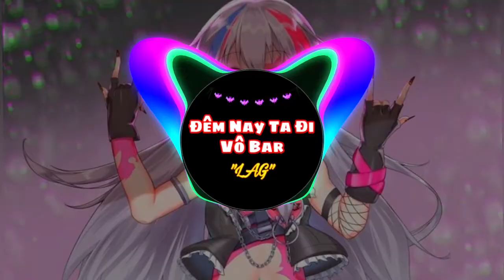Hôm nay ta đi vô BAR || LAG || GARRICK (video lyric) || Pod.sinato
HÔM NAY TA ĐI VÔ BAR || LAG || GARRICK || PROD.SINATO

Ver 1
Hôm nay ta đi vô bar
Trên con xe Toyota
Thuong dùng là chai whisky
Chu không phái coca cola
Buoc vào sånh nhin biết sành điệu
Nên các em gái nhin anh thay yêu
Nhung hôm nay sao đèn chói quá
Nhac cu dâp than thái cú feel
Sang bàn bên nâng ly chào hói
Nhin anh ngâp ngừng em không chju nói
Đường cong sao quá nóng bóng
Bao nhiêu chàng trai sao mà chju nôi
Em theo anh thì chãc gāy cánh
Tai vi anh đây it có lành manh
Nhà anh ngay khúc Binh thạnh
Nhung trói em lai thì anh không đành
Tai thay curng anh nâng nhu trứng, anh húng nhu hoa nên ôm vào lòng
Em hoi tinh yêu màu gi? Anh liên trå lôi tinh yêu màu höng
Anh dat 1 đoạn đuòng dài may em không lé thi thôi cung uống
Uong can cho hết đêm nay nếu em có mêt anh dua ve phòng
Nham måt, nham måt gio tay 1,2,3 nào ta cùng nháy
Vi hôm nay chính là tht 7 không phâi ngày thuong nên hoi bùng cháy
Con măt em mo huyên "mo" vậy mà em lai đoi uõng thêm
Tan huong cuộc choi suốt đêm rði trao cho nhau ny hôn nong cháy
Ver 2
Neu thay ngộp ngac thi ta bung lya
Minh quay say đăm ớ trong phòng riêng
Cho em toàn là nhung lya
Anh cho em thāy xứ sở thân tiên
Mói nua viên mà thấy chóng mặt
Con kiu anh ké cho thêm duong ke
Công nhan nhin em nóng thật
Em an xúc xích hay là suon que
Yee.. lãc cái hông bên phåi rôi vó nhę cái mông bên trái
Lên giurong thì ta cùng tråi hôi sao đàn ông nhin gái không khoái
Vông 1 em hoi căng tròn turong đâu là 2 cái bánh bao
Diva đêm nay đep nhất đó chính là em sáng nhu ánh sao
Outro:
Chuyen bay hàng không häng VN Eive đang chuän bị dat den cánh giói hu vo
Cám phien moi ngurôi chinh điện thoai sang chê độ bay de chúng së đốt cháy độ bê vào đêm nay
Moi nên nhäm mătttt

📌 TUẤN SMOKE REMIX
🖇 Đây là kênh chuyên làm về nhạc có trên TiK Tok, Nhac TiK Tok Việt Nam, TiK Tok REMIX , TIK Tok China... VV

💡Mọi hình ảnh , âm thanh không thuộc về tôi, kênh làm video chỉ mang tính chất giải trí, không cố ý xúc pham bản quyền .Nếu có khiếu nại về bán quyên trên kênh của tôi xin trực tiếp liên hê qua địa chỉ
+ Video sẽ được gỡ ngay lập tức nếu có sự phản hồi từ phia bản quyền, Cảm ơn !

💡 VAll images and audio on the channel do not belong to me, the video is for enterta inment only, does not intentionally insult copyright.
+ The video will be removed immediately if there is a response from the copyright, thanks.

©️Bản quyền video thuộc về TUẤN SMOKE REMIX
©️Copyright by TUẤN SMOKE REMIX 👉 Do not Reup